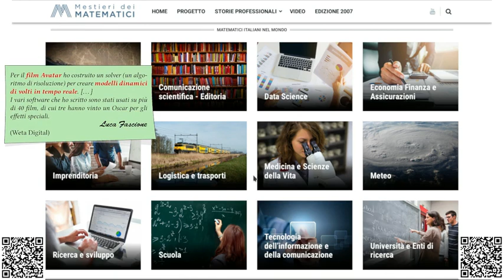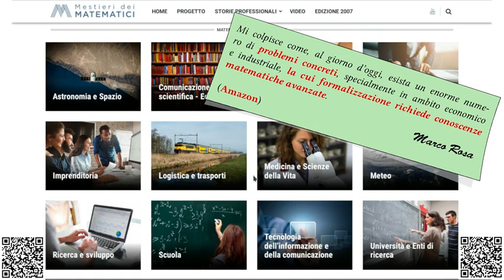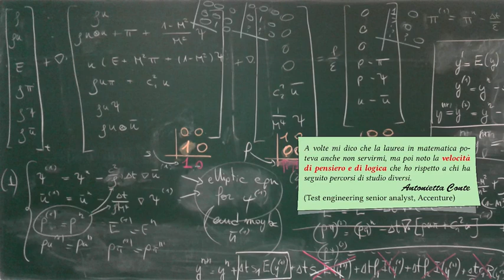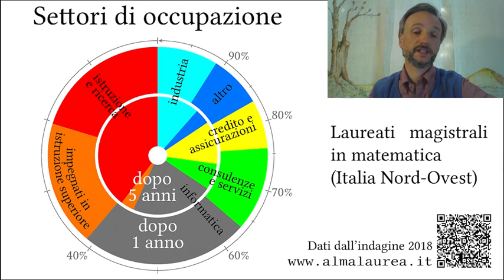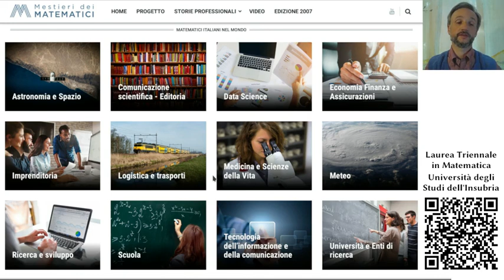Matematica: i mestieri